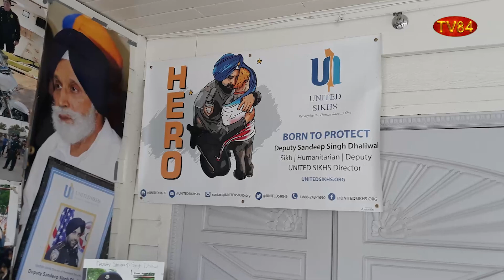Sandeep Singh Dhaliwal Remembrance Event Organized By United Sikhs in Washington